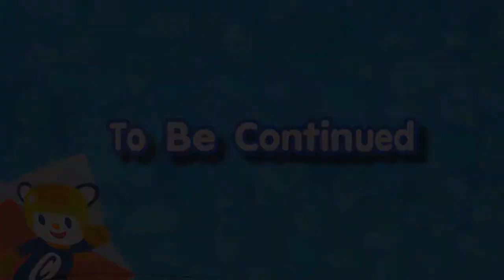KG2 TECH64 vdo 013 Magic